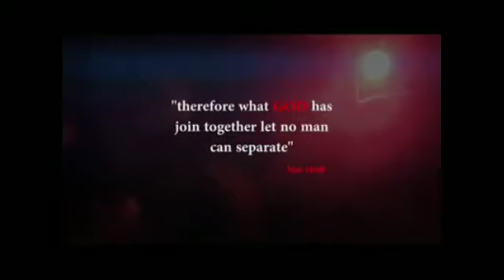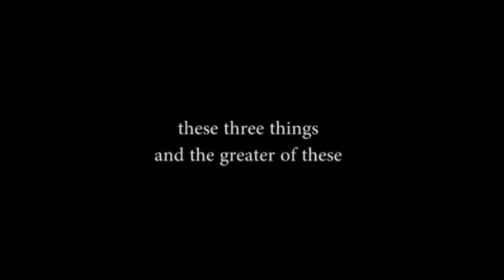Couple's Night 2012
Couples night year 2012

Colossians 3:14

And above all these put on love, which binds everything together in perfect harmony.